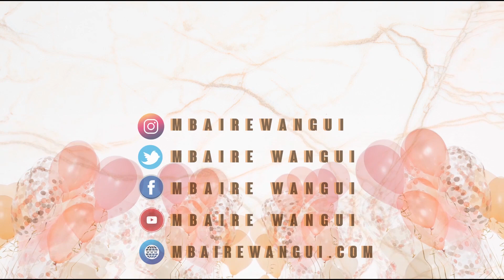HOW TO STYLE A SLIP DRESS ( SNAKE PRINT ) || MBAIRE WANGUI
HEY THERE! HERE'S 6 WAYS TO STYLE A SNAKE PRINT DRESS THAT DOUBLES UP AS A SLIP DRESS TOO!
I hope to see you styling them soon , and do feel free to tag me when you do...

OUTFIT DETAILS

F I N D   M E   O N   M Y    S O C I A L

All links and similar items on my blog x